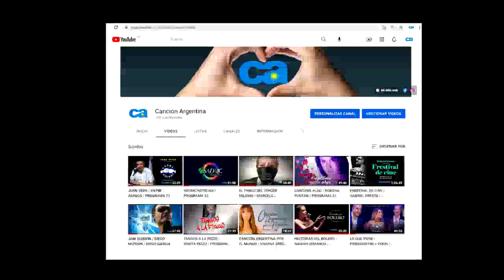MARTA PIZZO / TANGOS A LA PIZZO / PROGRAMA 110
En este programa de "Tangos a la Pizzo", Marta Pizzo presenta la música de Silvina Adámoli,  Francis Andreu, Mariel Ríos/La fija, Delfina Daverio /El Motín, Juan Vattuone, Caracol Paviotti y  María de los Ángeles.